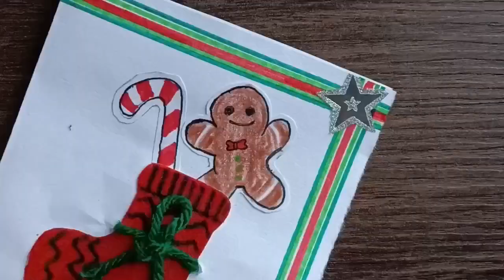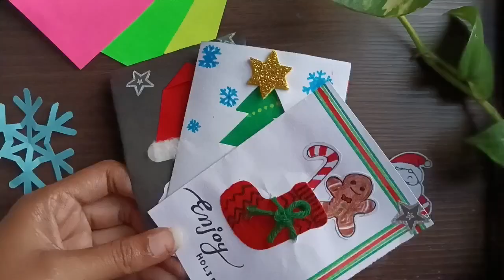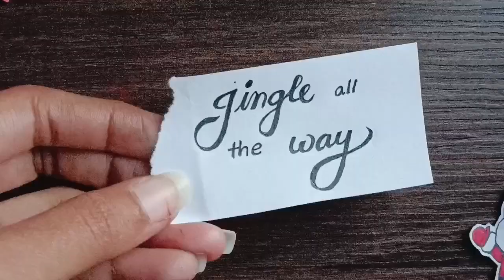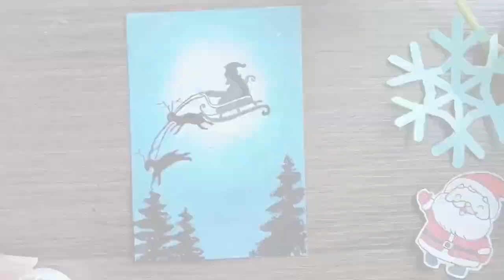💖some last minute christmas cards💫//handmade cards//Doraemon Pocket//card ideas//@CrafterAditi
💖some last minute christmas cards💫
//handmade cards//Doraemon Pocket//
card ideas🤗